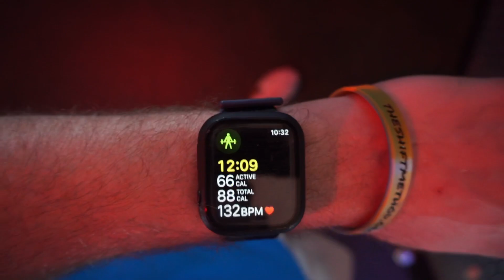Ep. 13 Training Vlog #3